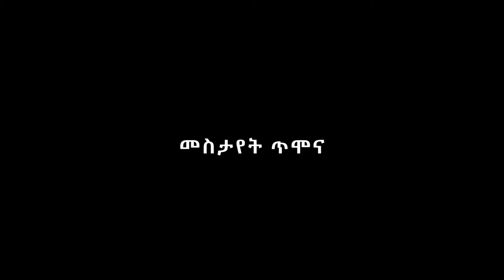"አንተ ግን…" - በወንድም ኢሲሻ መንግሥቱ፡፡ መስታየት ጥሞና - ፩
ይህ “መስታየት ጥሞና” የተሰኘ፣ ወደ መንፈሳዊ ጥሞናና አሰላስሎት የሚመሩ የተለያዩ መጽሐፍ ቅዱሳዊ ትምህርቶች የሚቀርቡበት ፕሮግራም ነው፡፡ በዛሬው የመጀመሪያ ፕሮግራም፣ ወንድም ኢሲሻ መንግሥቱ “አንተ ግን…” በሚል ርዕስ ከ2 ጢሞ. 3፡16-17 ክፍል ቃሉን ያካፍለናል፡፡

ቪዲዮዎቻችን በቋሚነት እንዲደርሻችሁ የቻናላችን አባል ይሁኑ፡፡ ጸጋ ይብዛላችሁ!